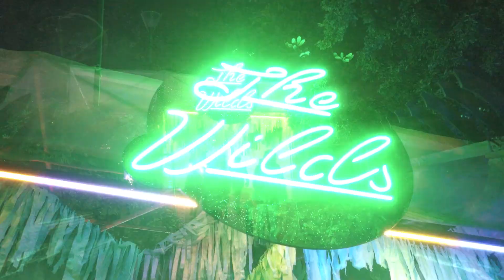Rising has landed in Melbourne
Three years in the making, Rising officially took over the city of Melbourne in June of 2022. Here's a little taste of the 12-day festival, which featured sprawling artworks and feasts at The Wilds at Sidney Myer Music Bowl and multiple kaleidoscopic performances and pop-ups at Golden Square Carpark in Chinatown.